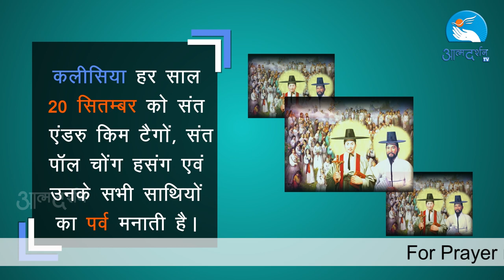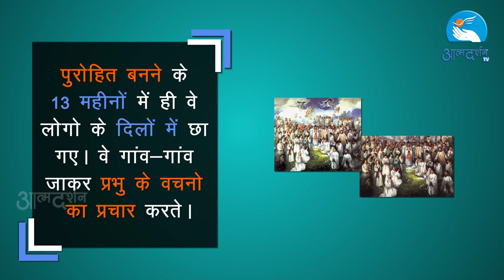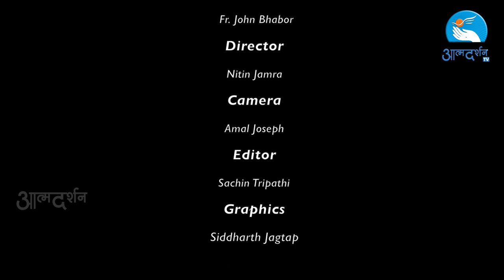About Sts. Andrew Kim, Paul Chong Hasang and Companions in Hindi Feast Day 20th September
Camera: Amal Joseph
Editor: Sachin Tripathi
Graphics: Siddharth Jagtap
Produced By : Prerana Communications, Indore

Copyright : Prerana Communications, Indore